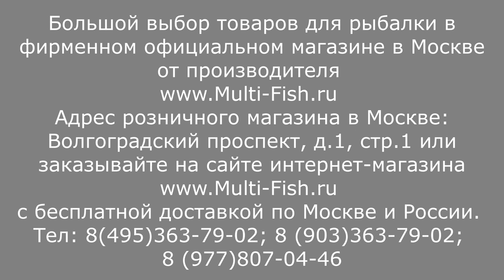Болонские удилища COLMIC ALEXA BOLO PROJECT. Обзор серии УНИВЕРСАЛЬНЫХ удилищ КОЛМИК АЛЕКСА боло.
Удилище болонское COLMIC ALEXA BOLO PROJECT это новинка 2023 года от компании Colmic. Удилище универсальное. Колмик Алекса подойдет для ловли на течении и в стоячей воде. Тест серии 20гр. Болонские удилища выпускаются в длинах 5,6 и 7 метров. Строй удилища средне-быстрый.
Купить болонское удилище Colmic Alexa bolo Project можно в официальном фирменном магазине товаров Colmic (Колмик) в России 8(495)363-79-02 или оформить заказ на сайте по ссылке
Катушки к болонским удилищам можно выбрать в разделе Катушки на сайте по ссылке

Наши преимущества:
2. САМЫЕ НИЗКИЕ цены со склада производителя, по Программе лояльности магазина Мульти-Фиш!
3. БЕСПЛАТНАЯ доставка по Москве и России в рамках Программы лояльности!
4. БЕССРОЧНАЯ гарантия на заводской брак на ВСЕ УДИЛИЩА!
5. Свой фирменный СЕРВИС-ЦЕНТР работающий более 20 лет! с ПОЖИЗНЕННОЙ гарантией на место ремонта!